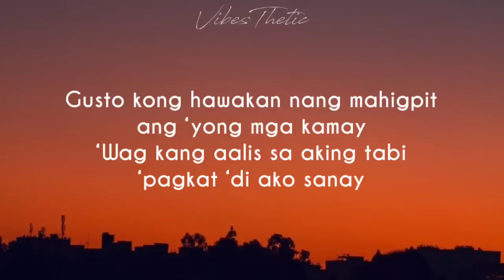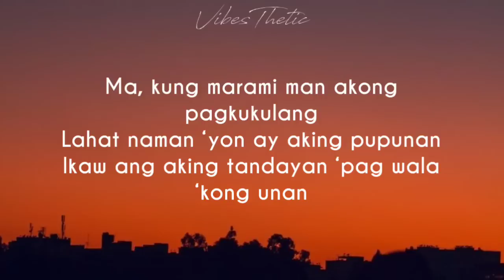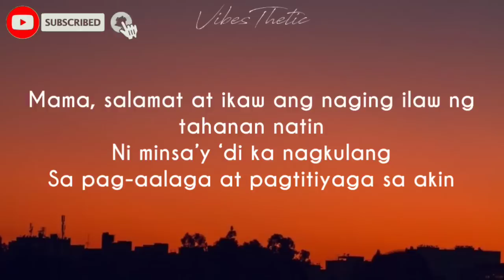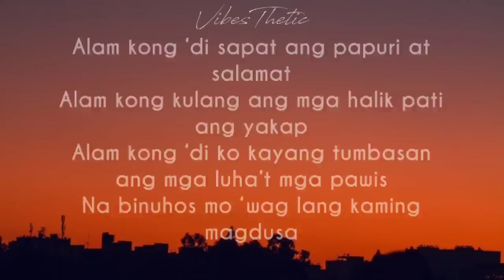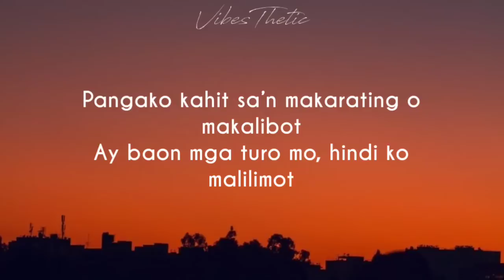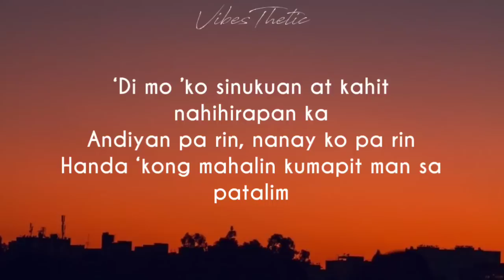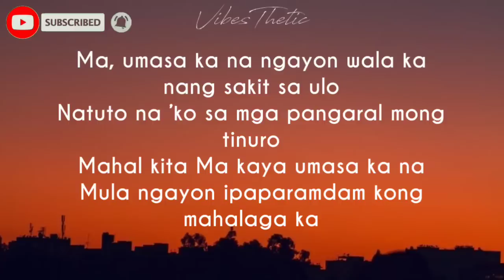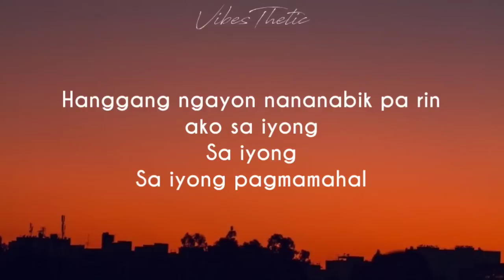PagMAMAhal - Ex Battalion (Lyrics)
“PagMAMAhal”
Composed by Mark Maglasang, Daryl Borja Ruiz, Jon Gutuirrez, Rhenn Mangabang, James Samonte & Archie Dela Cruz

LYRICS:

Ooh
Ooh

Alam ko may mali ako
Kahit na nananabik pa sa yakap mo
Nagmamatigas ako

Gusto kong hawakan nang mahigpit ang ‘yong mga kamay
‘Wag kang aalis sa aking tabi ‘pagkat ‘di ako sanay

Kahit na ano man ang mangyari
Nandiyan ka palagi
Tinitiis lahat ng sakit, hapdi
Para lang sa akin

Ma, kung marami man akong pagkukulang
Lahat naman ‘yon ay aking pupunan
Ikaw ang aking tandayan ‘pag wala ‘kong unan

Kahit ngayo’y malayo na
Tumatayo nang mag-isa
Iba pa rin ang ‘yong dalang
Pagmamahal ‘pag nandiyan ka
Kahit ‘di ko man masabi sa ’yo, Ma
Kung gaano kahalaga
Hanggang ngayon nananabik pa rin ako sa iyong
Sa iyong pagmamahal

Pagmamahal
Sa ’yong pagmamahal
Pagmamahal
Sa’ yong pagmamahal

Mama, salamat at ikaw ang naging ilaw ng tahanan natin
Ni minsa’y ‘di ka nagkulang
Sa pag-aalaga at pagtitiyaga sa akin
Bilib din ako sa ’yo, sa iyong pinakitang pagmamahal
Kaya hanggang sa dulo, Ma
Ako’y saludo sa iyo, aking ina
Dahil natayo, naisulong mo ang pamilya natin
Na maayos na ikaw lang mag-isa

Alam kong ‘di sapat ang papuri at salamat
Alam kong kulang ang mga halik pati ang yakap
Alam kong ‘di ko kayang tumbasan ang mga luha’t mga pawis
Na binuhos mo ‘wag lang kaming magdusa
Ikaw ang nagbigay ng buhay, ‘di ka naghintay
Ng pabuyang kapalit o masarap na tagumpay
Basta para sa iyo walang ‘di kayang ibigay
Kung ako’ng makikinabang, buhay man ibibigay
Inay, salamat, kahit minsan po ay ‘di ka tumalikod
Tinuro mo sa amin sa taas ‘wag makalimot
Pangako kahit sa’n makarating o makalibot
Ay baon mga turo mo, hindi ko malilimot

Tumatayo nang mag-isa
Kung gaano kahalaga
Sa iyong pagmamahal

Alam ko masaya ka nung ako’y ipanganak
Kaya mong isugal ang buhay mo at matiyak
Na ako’y lumaki, ‘di hahayaang mapahamak
Lagi sa tabi, masasaktan ‘pag umiyak
Kahit na ‘di ko man masabi sa ’yo nang harapan
Na mahal kita, Ma, kahit na kadalasan
Meron mang katigasan ng ulo at ni minsan
‘Di mo ’ko sinukuan at kahit nahihirapan ka
Andiyan pa rin, nanay ko pa rin
Handa ‘kong mahalin kumapit man sa patalim
At alam ko na hindi naman gano’n kadaling maging ina
Pero isa ka sa pinakamagaling, Ma

‘Di man ako ang pinakamabuting anak
Mabuti na lang handa ka na gawin lahat
Pagmamahal na sa iba’y hindi ko mahahanap
Hindi ka nagkulang na busugin ako sa yakap
At bilib ako sa ’yong pagiging ina
Kasi kahit magkamali ako kakampi kita
Binibigay mo kahit para sa sarili mo na
Kaya hinding-hindi kita ‘pagpapalit sa iba

Ma, umasa ka na ngayon wala ka nang sakit sa ulo
Natuto na ’ko sa mga pangaral mong tinuro
Mahal kita Ma kaya umasa ka na
Mula ngayon ipaparamdam kong mahalaga ka

Tumatayo nang mag-isa
Kung gaano kahalaga
Sa iyong
Sa iyong pagmamahal

Sa iyong pagmamahal
Sa iyong pagmamahal
Nasasabik pa rin ako sa iyong pagmamahal

Sons Of Nanay Sabel (Original Movie Soundtrack)